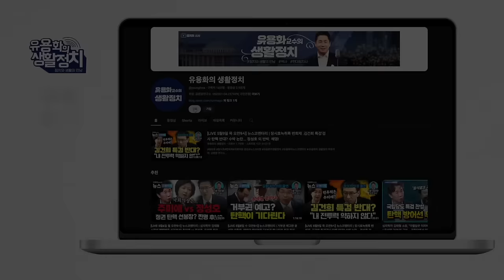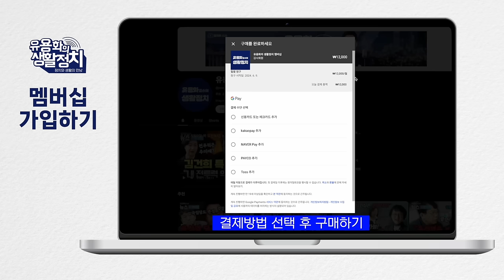김건희 논문 3인방 설민신교수 , 김지용 국민대 이사장, 장윤금 전 숙대 총장 [김영호 교육위 위원장]